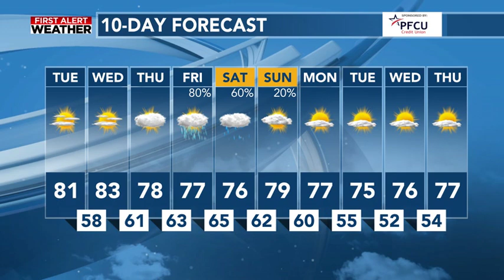Rainy End To The Week